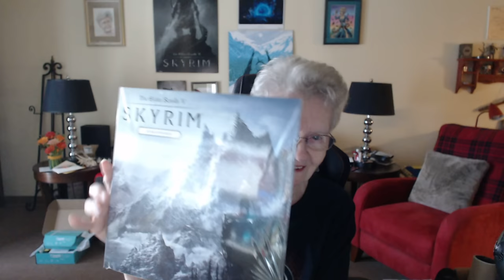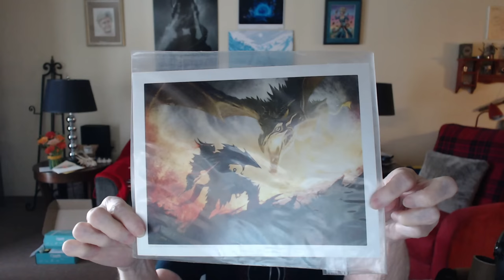Vlog#13 My Gifts From Bethesda!!